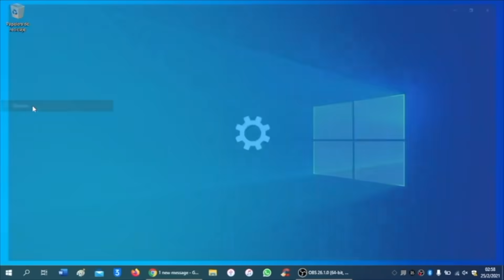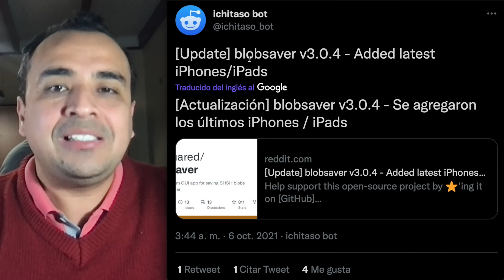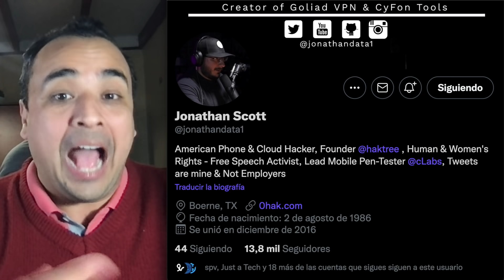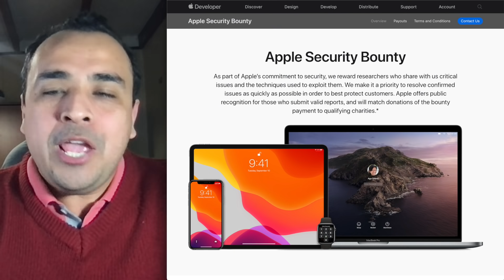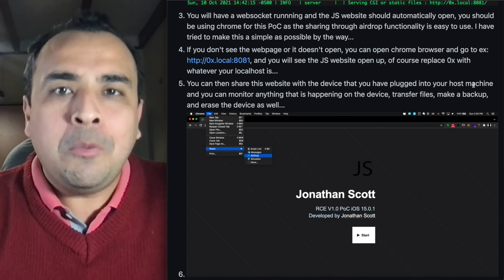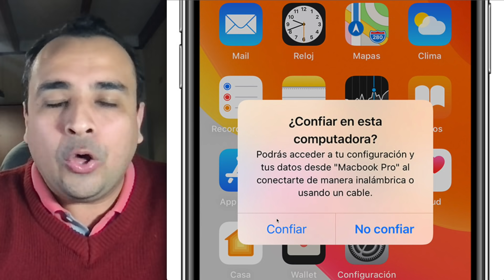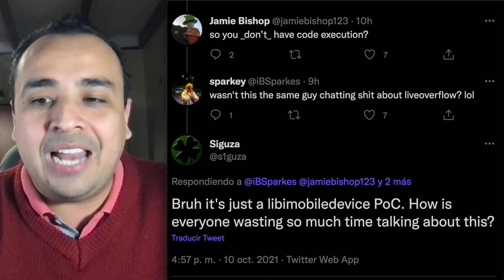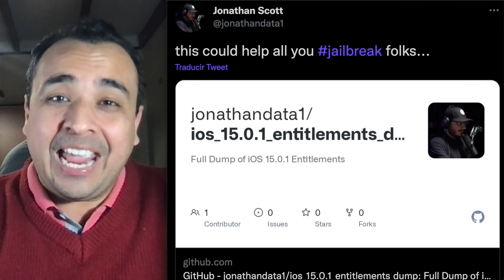LIBERADA NUEVA VULNERABILIDAD iOS 15.0.1 RCE PoC V1 🔥 ¡COMPATIBLE CON TODOS LOS iPHONE!